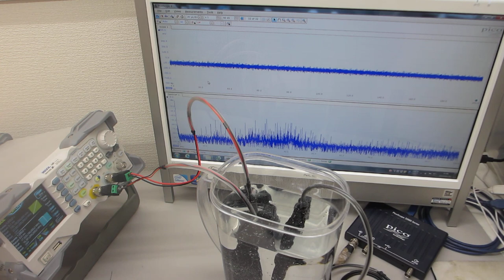樹脂容器を利用した、メガヘルツの超音波システムーー超音波発振制御技術の応用ーー（超音波システム研究所）